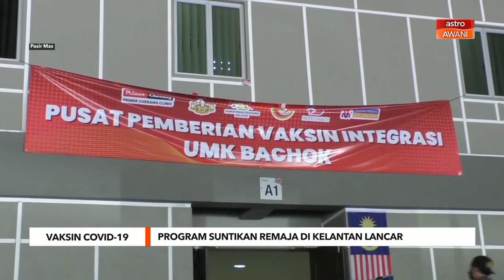Vaksin COVID-19 | Program suntikan remaja di Kelantan lancar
Program Imunisasi COVID-19 Kebangsaan (PICK) remaja berusia 18 tahun ke bawah di Kelantan dilakukan secara walk-in bermula ahad lalu.

Untuk mengetahui mengenai perkembangan dan penerimaan remaja di Kelantan mengenai program suntikan itu, kita bersama wakil Astro AWANI Muhafandi Muhammad.